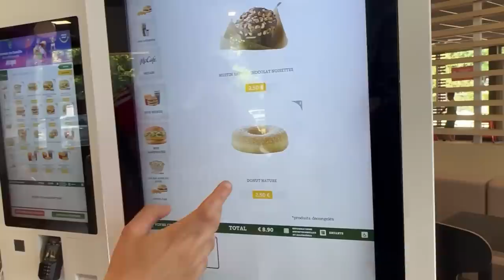FILET-O-FISH MCDO vs QUICK ! ( Duel incroyable 🔥)